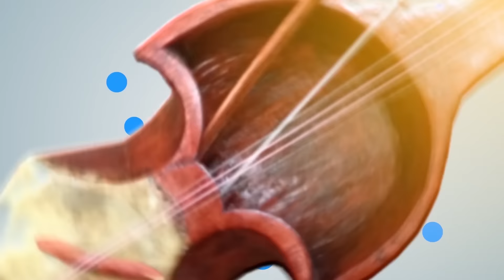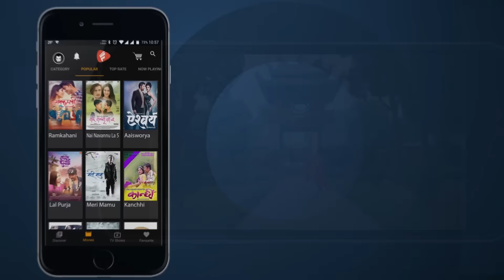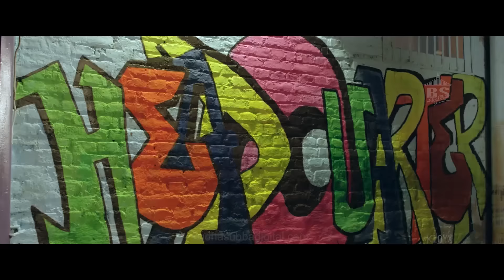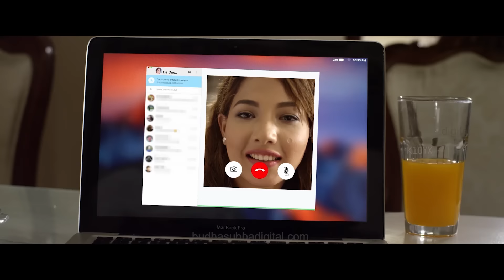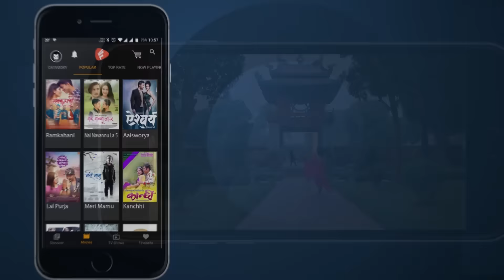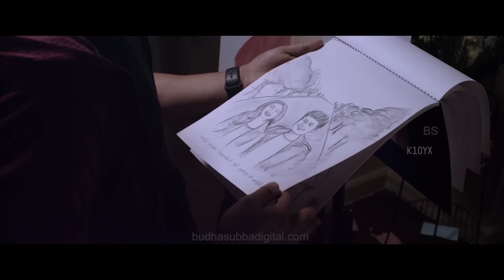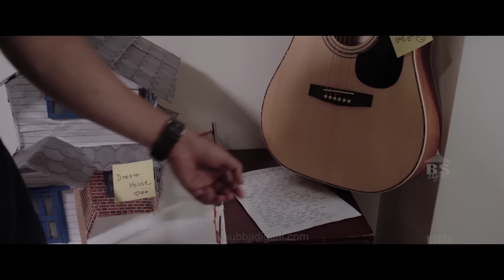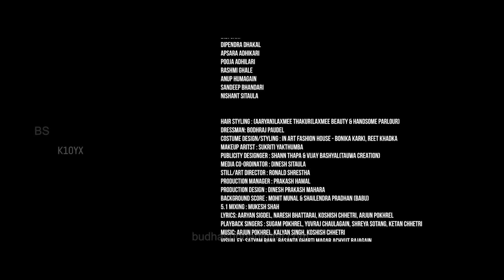KAIRA || New Nepali Full Movie 2019 | Aryan Sigdel | Samragyee RL Shah | Laxman Rijal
Aaryan Sigdel Entertainments and R & R Production Presents
   KAIRA
Cast : Aaryan Sigdel/ Samragyee Rl Shah/ Shishir Rana/ Hitesh Sharma/ Tsuresh Neupane/ Marisha Shrestha/ Rozette Kaey Pablo
Music : Kosish Chhetri / Arjun Pokharel/ Kalya Singh
Lyrics : Aaryan Sigdel/ Naresh Bhattrai/ Arjun Pokharel/ Koshish Chhetri
Singer : Sugam Pokharel/Yubraj Chaulagain/ Ketan Chhetri/ Shreya Sotang
Media Co-Ordinator : Dinesh Sitaula
Choreographer : Pravin Singh
Make Up : Sukirti Yakthumba
Costume Design/Styling : IN ART FASHION HOUSE
Publicity Design : Vijay Bashyal & Shann Thapa (Tauwa Creation)
Poster Photography : Shreedhar Poudel
VFX : Satyam Rana, Achyut Bajagain & Basant Gharti Magar
Motion Graphics : Vijay Bashyal
Arranger : Uday Raj Poudel & Babu Pradhan
Mixing: Mukesh Shah
Color Grading : Shyam Kunwar
Stills & Art Director : Ronald Shrestha
Post : Classic Cine Universe
Theatrical Trailer : Shahil Khana
Production Design : Prakash Mahara
Production Manager : Prakash Hamal
Asst. Director : Tsuresh Neupane
Chief.Ad : Dinesh Bahadur Rawat (LAAL)
Editor : Banish shah & Milan Shrestha
Dop : Shivaram Shrestha (Aashique)
Co-producer Dinesh Thapa/ Divash Parajuli
Line Producer : Christine Joy Palorma
Executive - Producer : Rajkumar Bahtta Story Aaryan Sigdel
Distributor : Shree Ram Balaji
Digital Rights : Budha Subba Digital
Screen play/ Diolouge : Kedar Bhusal
Producer: Laxman Rijal
Direction: Laxman Rijal